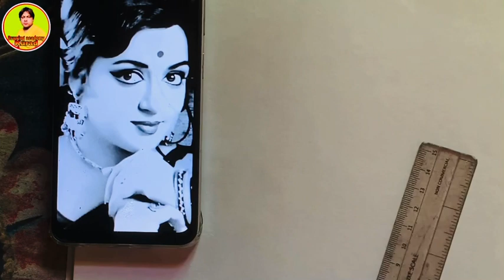Hema malini girl face drawing aise bnate hai / girl face drawing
Mobile me dekh kar bnayen girl face drawing chittr sem to sem aise bnaye / girl face drawing

 Sem to sem Hema malini girl face drawing trick / girl face drawing
Hi 👋 Friends

My name is , Rakesh kumar

My channel name , drawing academy kurad

Dosto is drawing video me maine hema malini ka drawing chittr bnaya h sem to sem | agar ap bi aise hi drawing bnana chahte ho to video ko dysan se dekhna or hmare channel par jake or drawing video dekhna

Dhanywaad

My channel link = ​⁠​⁠​⁠​⁠​⁠​⁠​⁠​⁠@drawingacademykuradarts

Drawing academy kurad